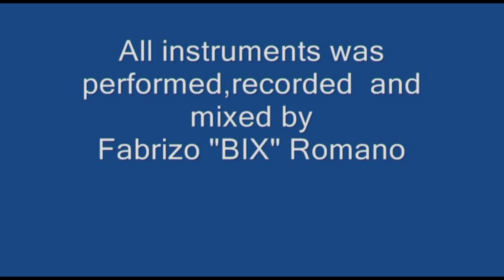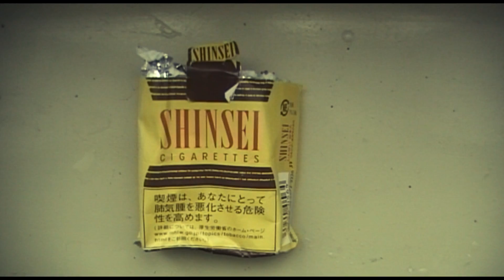Puddle of mudd-"She hates me" (covered by BIX)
Hi guys,this is my new cover,i have done the vid by a nocturnal idea with my friend TRAP drinking a lot of beers into BE-PUB...!!! I'm hoping that you like it!!! .A very extraspecial thanks to ROBY...for your help uploading it !!!